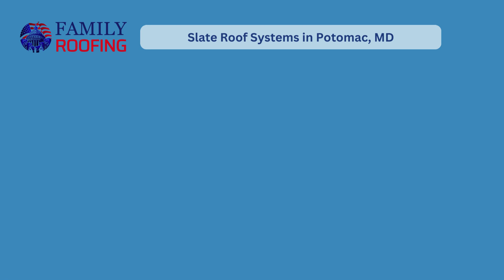Slate Roof Systems in Potomac, MD | Family Roofing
Family Roofing has been a cornerstone of the Washington, DC community for over two decades, offering specialized roofing solutions that protect and beautify homes and businesses. Our team comprises industry-certified professionals who are passionate about crafting reliable, long-lasting roofs using the finest materials available. From initial consultation to final inspection, we ensure every project meets our high standards of quality and precision. We pride ourselves on our commitment to exceptional workmanship and customer service, building lasting relationships with every client.

Services:
Flat Roofs
Slate Roof System
Shingle Roof Systems
Gutter Installation and Repair
Brick Chimney Repair

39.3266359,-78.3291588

GBP Category:
Roofing Contractor
Chimney Services
Services Establishment
Gutter Service

Related Terms:
Slate Roof Systems Potomac MD
Slate Roofing Installation
Slate Roof Repair Potomac
Potomac Roofing Contractors
Slate Roofing Specialists
Slate Roof Maintenance
Roof Installation Potomac
Slate Roofing Services MD
Potomac Slate Roof Experts
High-Quality Slate Roofing
Slate Roof Systems Installation
Slate Roof Replacement Potomac
Potomac MD Roofing Services
Slate Roofing for Homes
Slate Roof Inspection
Roof Repair Potomac MD
Slate Roofing Cost Potomac
Durable Slate Roofs
Slate Roof Contractors MD
Slate Roof Restoration Potomac
Professional Slate Roofing
Potomac Slate Roofing Company
Slate Roof Maintenance MD
Custom Slate Roofs Potomac
Residential Slate Roofing
Potomac Roof Repair Specialists
Slate Roof Installation Services
Quality Slate Roof Systems
Slate Roof Contractors Potomac
Potomac MD Slate Roofing Services